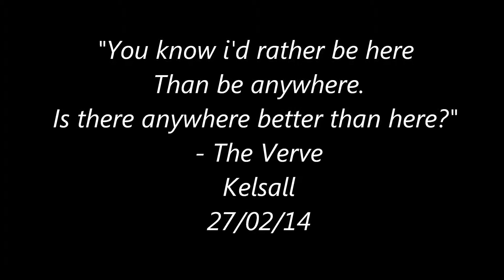Kelsall - The Voyage Home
Very quick visit back 'home' from the SW.
This is how Kelsall sounds at rush hour. :)